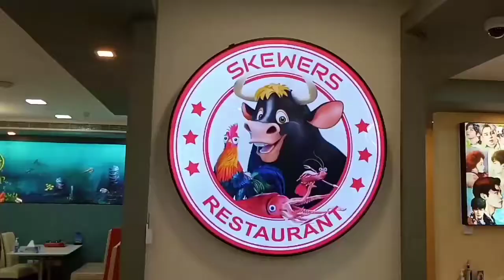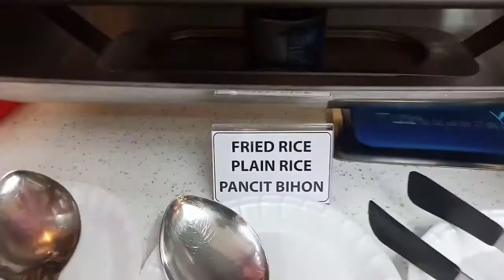The Skewers Restaurant.come in injoy the food.